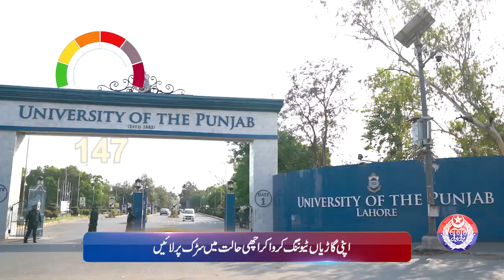Lahore Smog Bulletin: Stay Informed with Safe City AQI | April 27